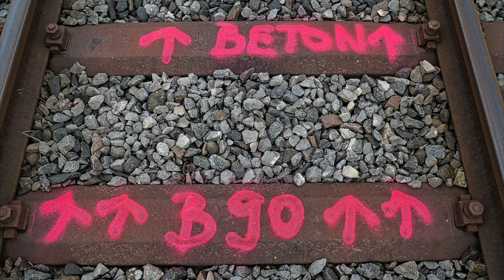Gleisstopfroboter S7 PLS 16 4.0 – S / Edelweiss-Express auf der Ablachtalbahn im Einsatz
Gerhard Weller / @Queller49 hat unseren Edelweiss-Express bei seinem ersten Einsatz auf der Ablachtalbahn begleitet. Vielen Dank für die Zusendung des Videos und dass wir den Film veröffentlichen dürfen.